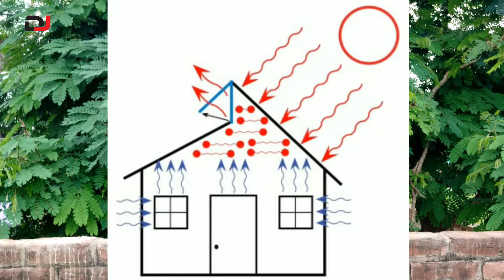Why Is a Round Box Given On train's Roof ??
es video me maine ap logo ko btaya hai ki train ke dibbe me upar round ya square box lga hota hai wo kya hota hai or kyu lga hota hai ummed karta hu ki ap logo ko ye video pasand ayegi.

Cheapest Mic